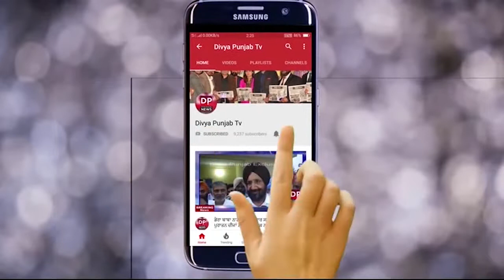ਹਲਕਾ ਫਤਹਿਗੜ੍ਹ ਚੂੜੀਆਂ ਦੇ ਵਿਕਾਸ ਲਈ ਗ੍ਰਾੰਟ ਵਿਚ ਕੋਈ ਕਮੀ ਨਹੀਂ ਆਉਣ ਦਿਤੀ ਜਾਵੇਗੇ ਤ੍ਰਿਪਤ ਬਾਜਵਾ ਦਾ ਐਲਾਨ